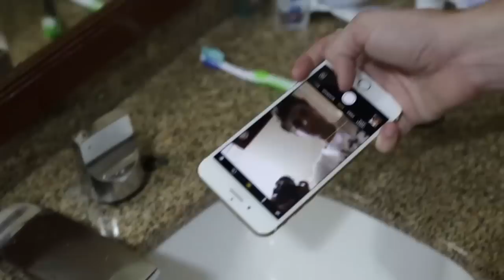EU MOLHEI O MEU iPHONE 7 PLUS !!!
ELE TA BEM?! Se gostarem cliquem aí no gostei ◕‿◕